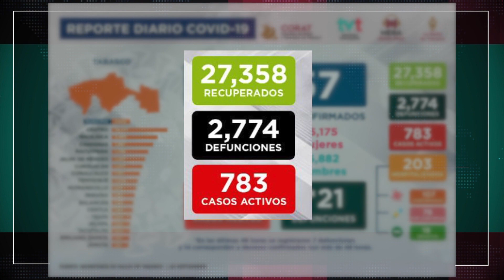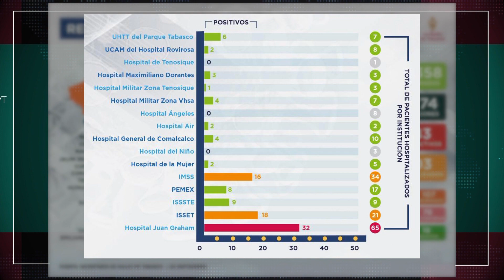Continúan disminuyendo en Tabasco el número de pacientes hospitalizados por COVID-19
Confirma la Secretaría de Salud de Tabasco 129 nuevos casos de COVID-19, así como 21 defunciones, de las cuales 14 corresponden a días anteriores, mientras que la cifra de pacientes hospitalizados sigue descendiendo